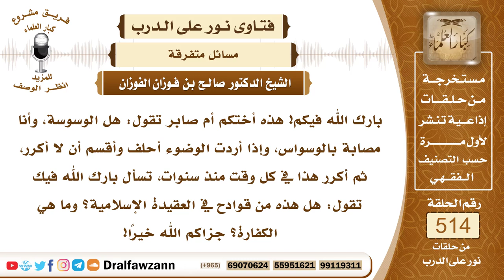7787- علاج كثرة الوسواس في الصلاة والوضوء - الشيخ صالح الفوزان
"7787- بارك الله فيكم! هذه أختكم أم صابر تقول: هل الوسوسة، وأنا مصابة بالوسواس، وإذا أردت الوضوء أحلف وأقسم أن لا أكرر، ثم أكرر هذا في كل وقت منذ سنوات، تسأل بارك الله فيك تقول: هل هذه من قوادح في العقيدة الإسلامية؟ وما هي الكفارة؟ جزاكم الله خيرًا!
الجواب: الجواب: الوسواس من الشيطان، والشيطان عدو للإنسان، وهو يحضر عند العبادات عند الصلاة؛ ليشوش على الإنسان صلاته، ويخرجه منها بالأفكار، ويصرفه عنها مهما استطاع، يحضر عند الوضوء، الوضوء له شيطان خاص يسمى بالولهان، فيستعاذ بالله منه، ومن أصابه شيء من الوسواس، فعلاجه بالاستعاذة بالله من الشيطان، وعلاجه أيضًا برفض الوسواس وتركه، وعدم الالتفات إليه، ثم يذهب بإذن الله.
السيرة الذاتية:
للاشتراك في قناة الشيخ صالح الفوزان

14_ الشيخ محمد أمين الشنقيطي
يتيوب

15_سماحة المفتي عبد العزيز آل الشيخ
 يوتيوب

رئيس الفريق
لمشروع كبار العلماء